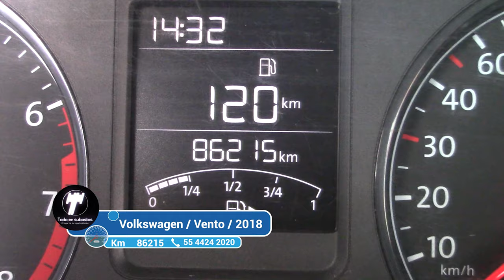Volkswagen / Vento / 2018 - 3694